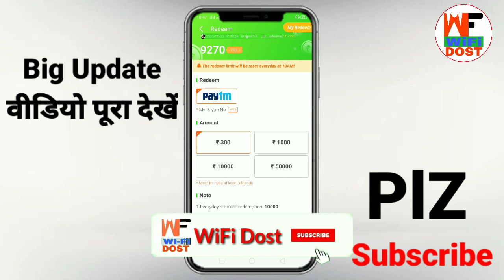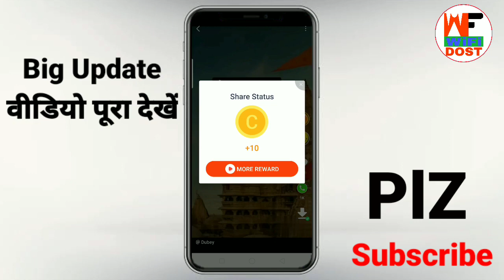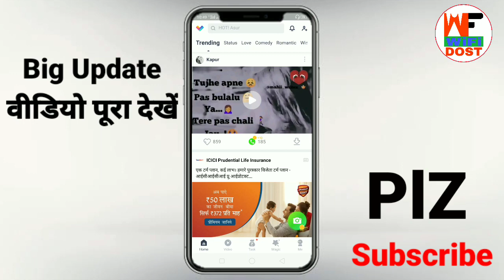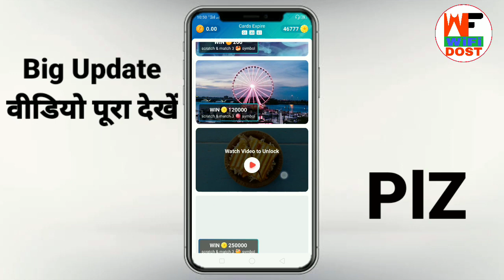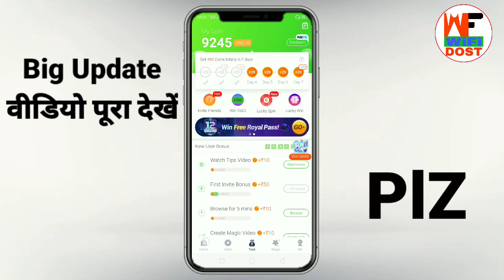vclip earn money | vclip se paise kaise kamaye | vclip app unlimited refer trick | helo app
🔴 My Use 🔴